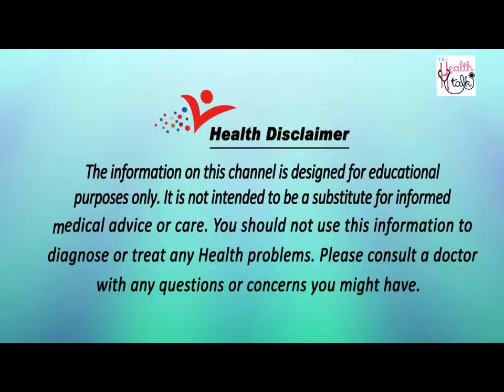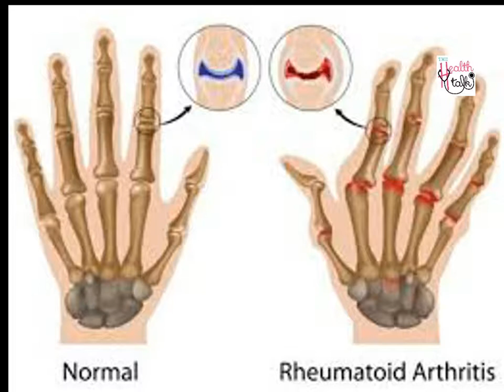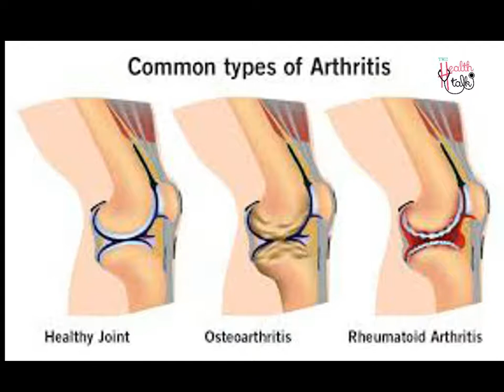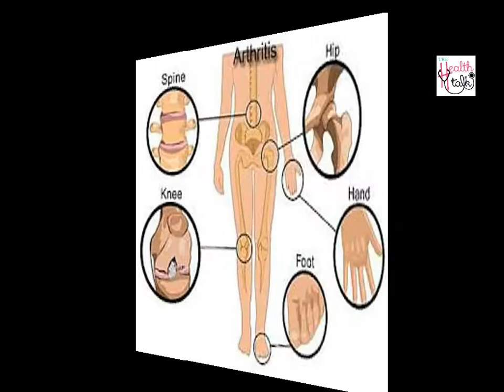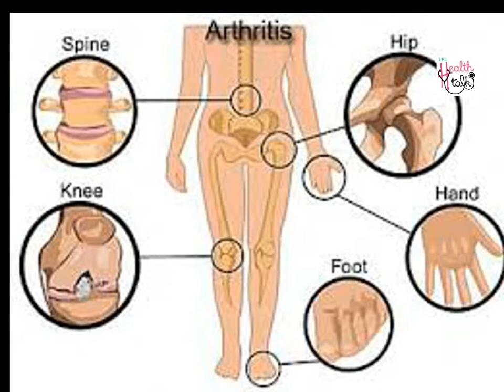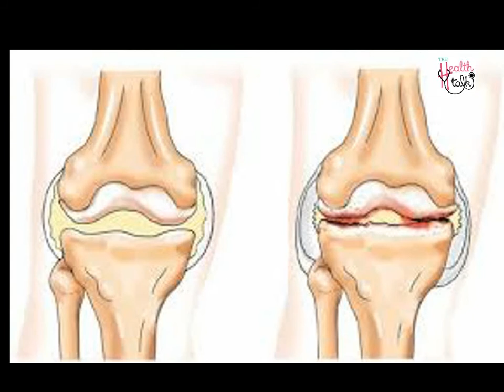Arthritis in Children // बच्चों में गठिया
किशोर गठिया के सबसे आम लक्षण संयुक्त सूजन, दर्द और कठोरता है जो दूर नहीं जाते हैं। किशोर गठिया आमतौर पर एक ऑटोइम्यून डिसऑर्डर है एक ऑटोइम्यून डिसऑर्डर में, प्रतिरक्षा प्रणाली शरीर के कुछ स्वस्थ कोशिकाओं और ऊतकों पर हमला करती है